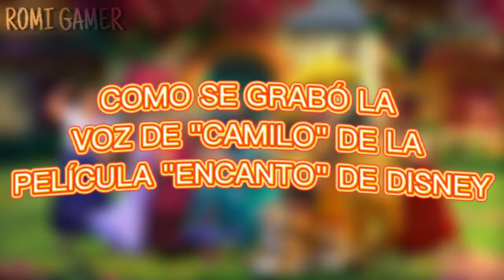COMO SE GRABO LA VOZ DE "CAMILO" EN LA PELÍCULA "ENCANTO" DE DISNEY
¡Hello Romigamers! ¿Cómo están? Espero que bien.
Aquí les subí un pequeño vídeo que se trata de: COMO SE GRABO LA VOZ DE "CAMILO" EN LA PELÍCULA "ENCANTO" DE DISNEY.
Espero tenga mucho apoyo, si quieren una parte dos tendremos que llegar a más de (20 likes) y 190 subs, va?

Mientras llegamos a esa cantidad de likes y subs, comenten de que personaje de la película "ENCANTO" de DISNEY quieren que muestre como se grabó la voz, para la parte 2 de este vídeo!

Gracias por leer, que tengan muy lindo día! :D